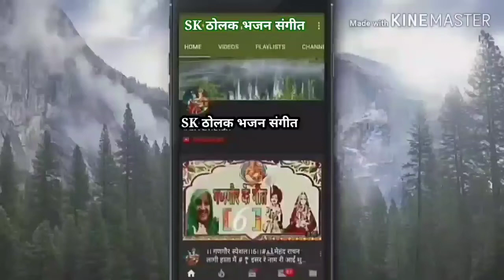बन्नाबन्नी शादी🥀स्वरचित विवाह देवता गीत🥀तीनों लोकों में भेजूँगी बुलावा हमारे घर शादी है💌god song💝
स्वरचित विवाह देवता गीत।तीनों लोकों में भेजूँगी बुलावा हमारे घर शादी है।god song

बन्नाबन्नी शादी में देवी देवताओं को नौतने का गीत🥀बन्ना बन्नी का ब्याह कराना होगा

शादी विवाह गीत
तीनों लोकों में भेजूंगी बुलावा हमारे घर शादी है

@SKढोलकभजनसंगीत
विवाह# देवता# गीत
शादी# विवाह_ गीत

khayal geet
dadra geet
jaccha geet
sohar geet
shadi vivah ke geet
घोड़ी गीत
Ghodi Geet
भात गीत